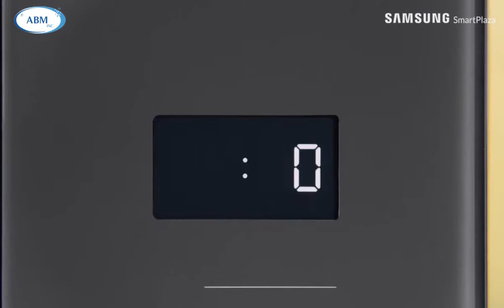Samsung Baker Series Microwave.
Relish healthy, nutritious food with convenient steam cooking in the Samsung Baker Series Microwave. Amazon India or Flipkart